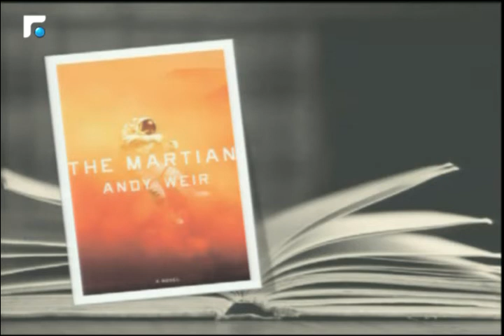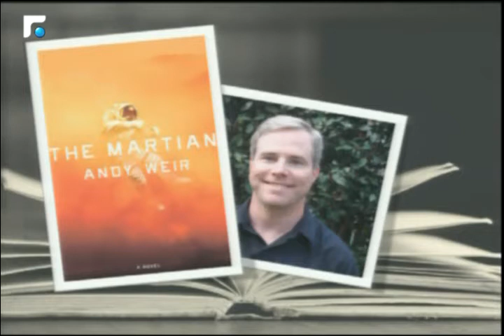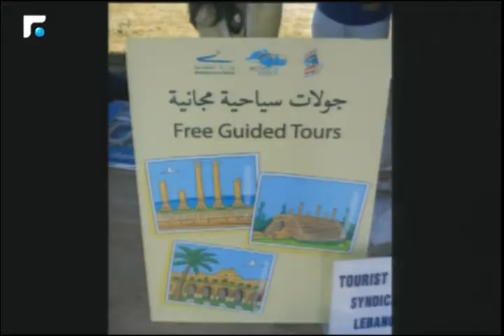أخبار الصباح - مقابلة مع د. أسعد سيف 4/5